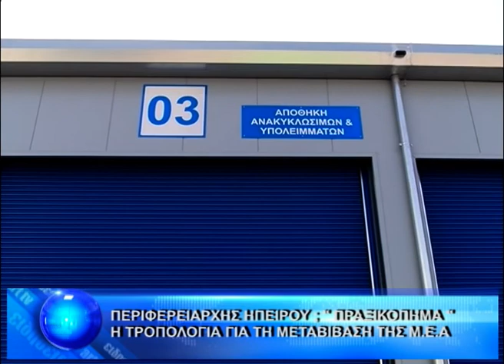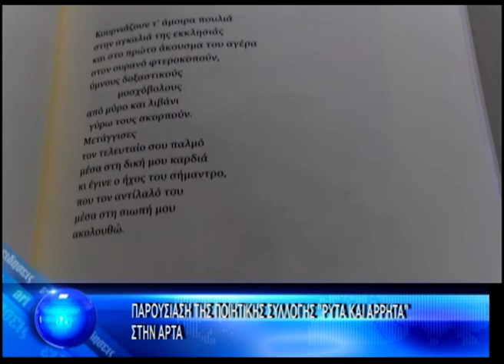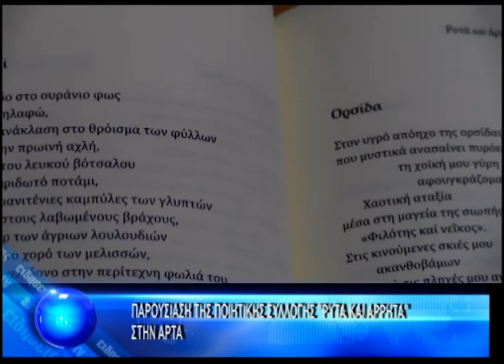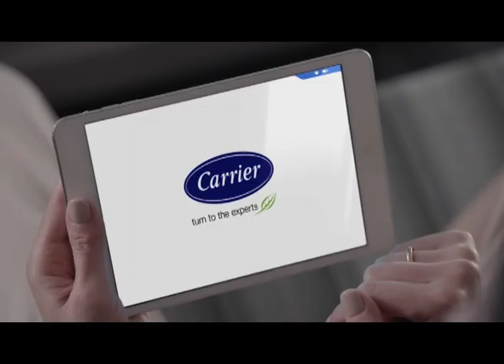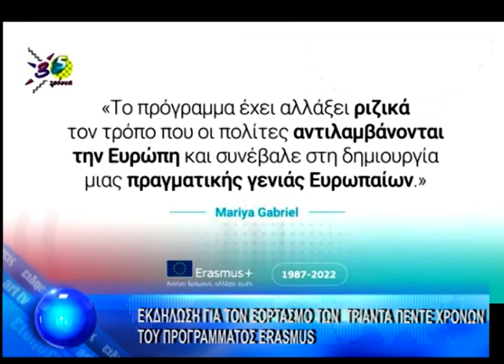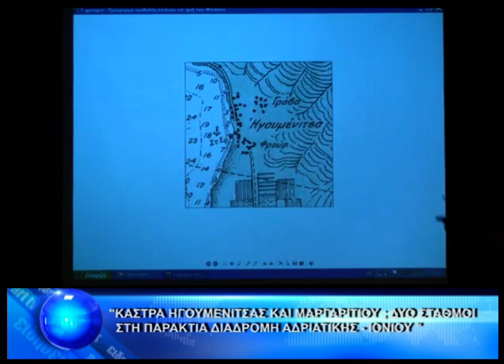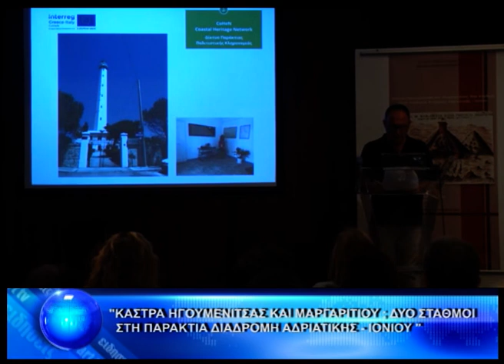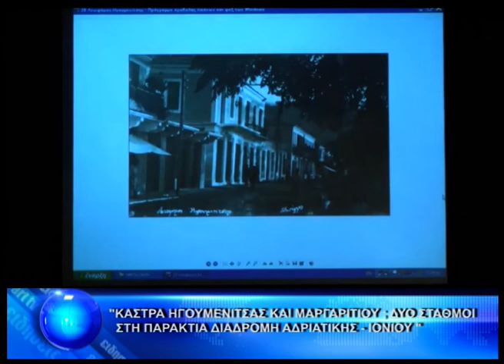ΚΕΝΤΡΙΚΟ ΔΕΛΤΙΟ 1-7-2022